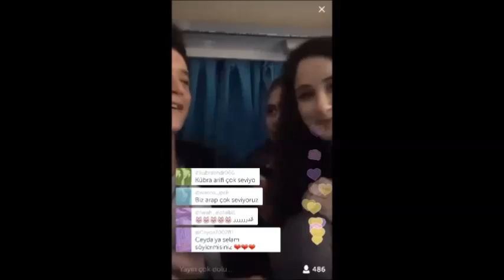Gökçe Akyıldız & Arif Diren ( Ölürüm Sana)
GÖKAR İÇİN BİR KLİP